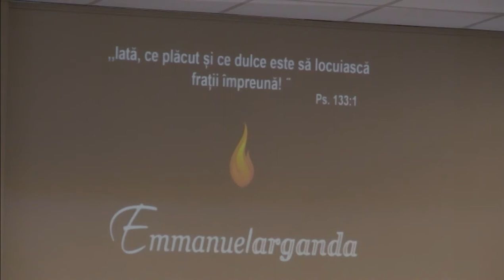Live Emmanuel Arganda 27.11.2016 Gavrilas Costel